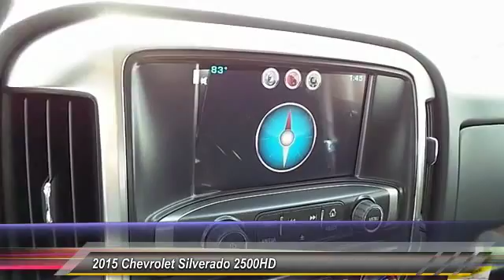2015 Chevrolet Silverado 2500HD Levelland TX C5800